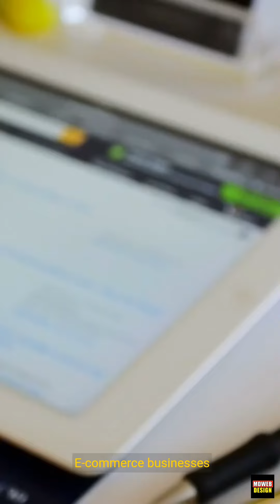Voice Search Optimization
Why You Should Voice Search Optimize Your Website Design

🔊 Voice Search Optimization is no longer the future—it's here! Discover how to stay ahead in the game and make your website voice-search friendly with our latest insights. Don't miss out on tapping into this growing trend that's changing the way users search and interact online. Click to learn more and transform your approach today!